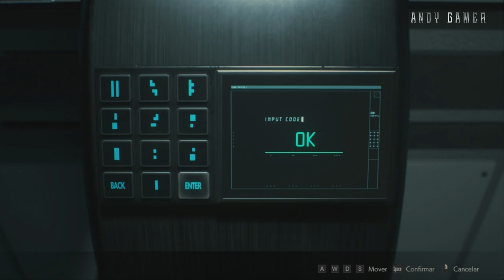Resident Evil 2 Remake CLAIRE JORNADA 2 CENARIO B PARTE 8 FINAL VERDADEIRO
Jogando Resident Evil 2 Remake CLAIRE JORNADA 2 CENARIO B

✔️PLAYLIST COMPLETA :

Minha Configuração

Placa Mae :  ASUS ROG Maximus RANGER VII Z97 chipset
Placa de Video : NVIDIA GTX 1080 8 GB G1 Gaming Gigabyte
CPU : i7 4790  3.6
Water Cooler : Corsair H60
Memoria : 16 GBs DDR3 Corsair
Windows : 10 PRO